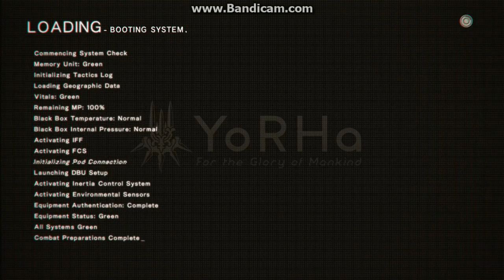Nier Automata-Walkthrough Ep. 5